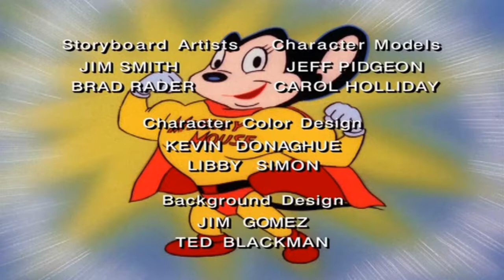Mighty Mouse: The New Adventures (Opening Intro and Credits) 1987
Mighty Mouse: The New Adventures (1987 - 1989)

Directed by Ralph Bakshi (supervising director)
John Kricfalusi (senior director, series 1)
Kent Butterworth (senior director, series 2)
Starring:
Patrick Pinney
Maggie Roswell
Dana Hill
Charlie Adler
Michael Pataki
(USA)
No. of seasons 2
No. of episodes 19 (38 segments)